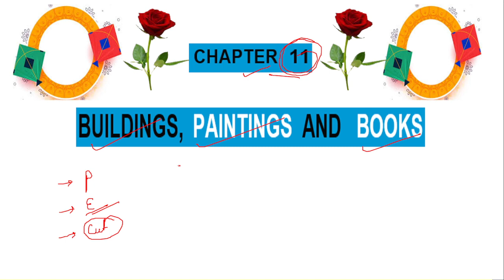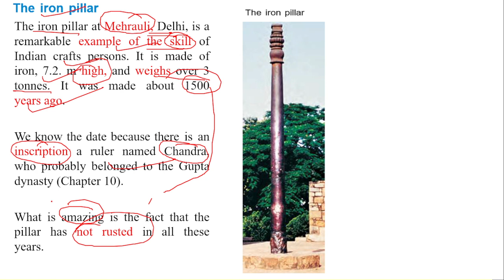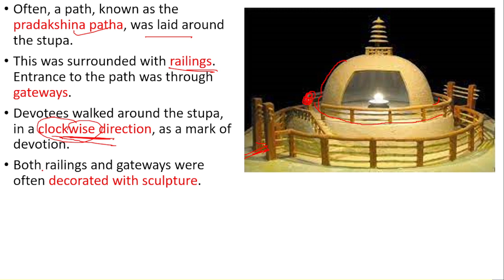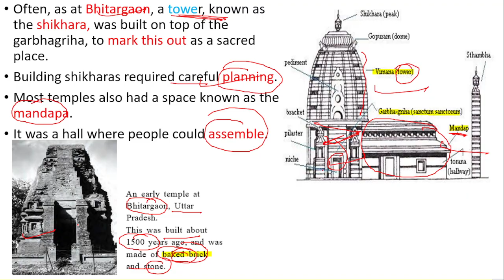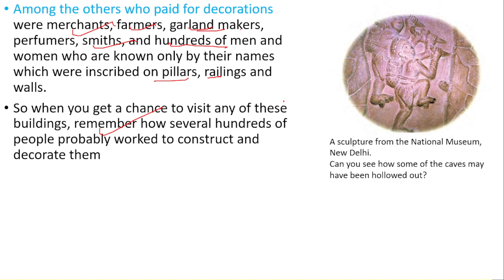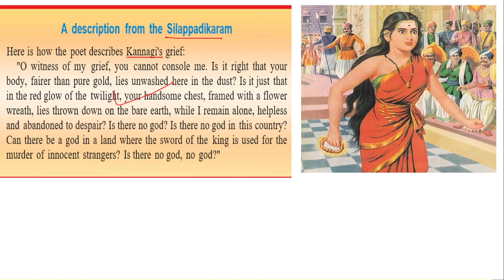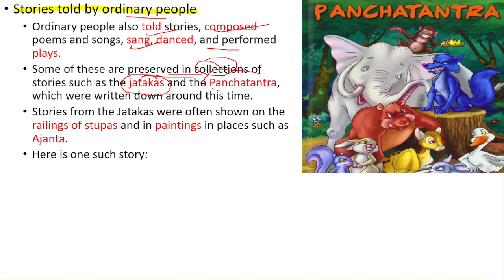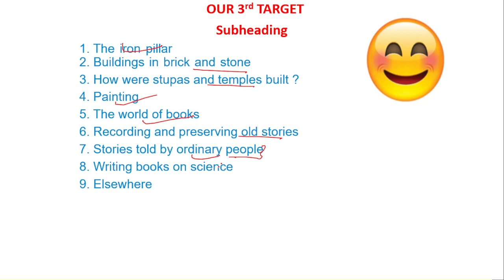Chapter 11, Class 6th , History NCERT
for any competitive exam questions from culture is very important to solve. this chapter is purely based on cultural perspective of Indian History. construction of Stupa , Temple is a best  example of skill of our crafts person.
painting epics and development in the field of science are very nicely described in this chapter. I hope you will enjoy it.